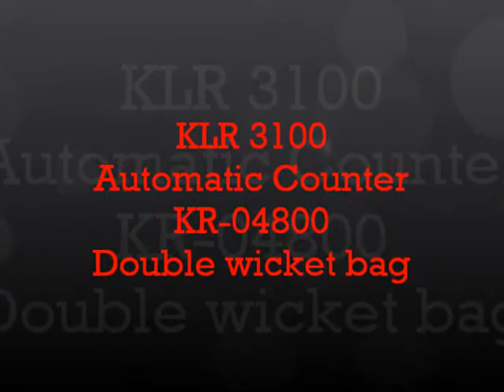KLR 3100 Automatic Counter with KR 04800 Double wicket bag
Description: KLR 3100 Automatic Counter with KLR 04800 double wicket bag